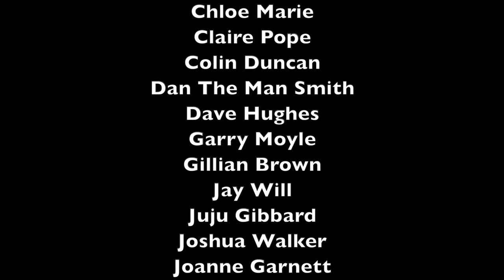Stranger in the Blitz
Ghost Dimension finds Sean and Bex visiting forgotten buildings from World War II in the Northwest of England. From a haunted hospital used to treat the wounded, to an abandoned armoury that stored various weapons used, they ask the question, "what secrets did the war leave behind?" Damaged during the blitz, the location the team investigate was a former war hospital for the injured and wounded, based in Liverpool, UK. Something strange appears to now have settled here and the new owners claim to be chased out of the building daily.